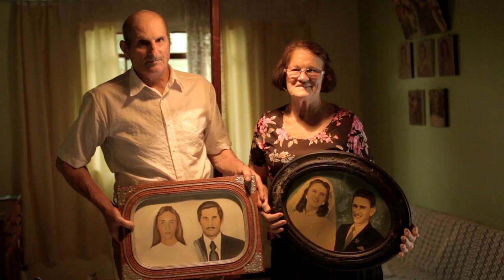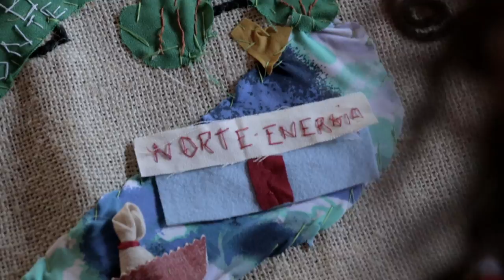Arpilleras: atingidas por barragens bordando a resistência (teaser)